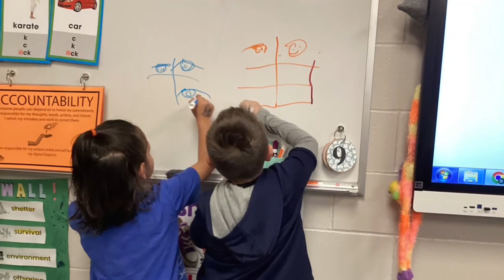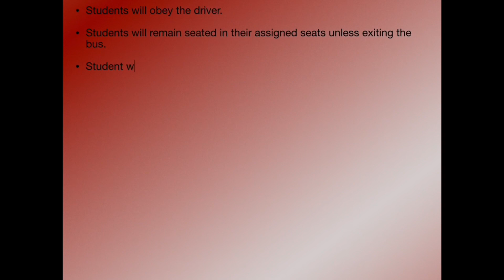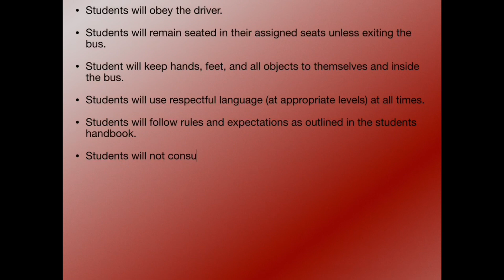Hawk Talk - October 21